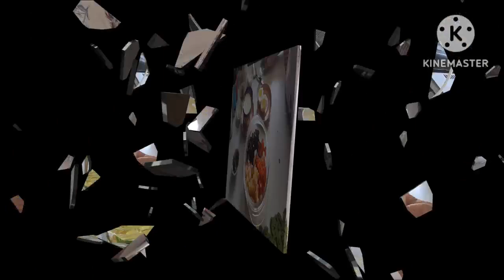Mayonesa light hecha en casa. Fácil y rendidora!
Mayonesa casera fácil de preparar y deliciosa!